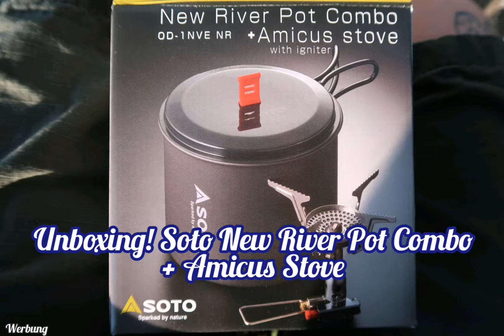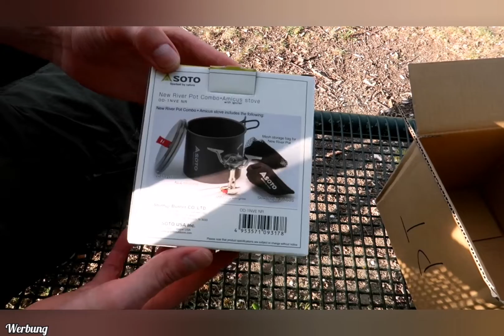Unboxing Soto New River Pot Combo + Amicus Stove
[Werbung]

Wir veranstalten regelmäßig international Touren! Diese Touren dienen dazu, dass sich die Mitglieder der unten aufgeführten Community kennenlernen und etwas zusammen erleben können. 😊
Falls Ihr auch ein Teil von uns sein wollt, dann schaut mal bei uns vorbei.

Alle Videos seit 2020 werden bei mir mit Werbung gekennzeichnet, auch wenn es sich vielleicht nicht um ein Werbevideo hält.
Es ist für mich sicherer, da regelmäßig mal ein Markenname fällt oder ein Produkt zusehen ist, was gegenfalls auch gesponsert worden ist oder wo ich beim Einkauf einen Vorteil erhalten habe.